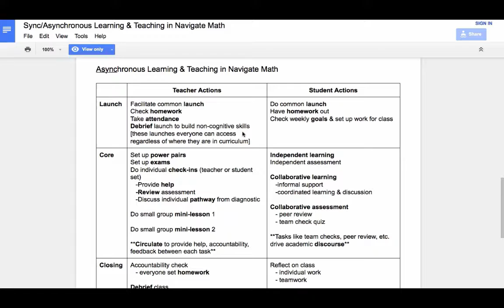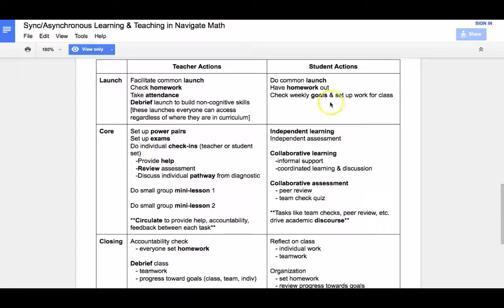Common Launch Planning at LPS